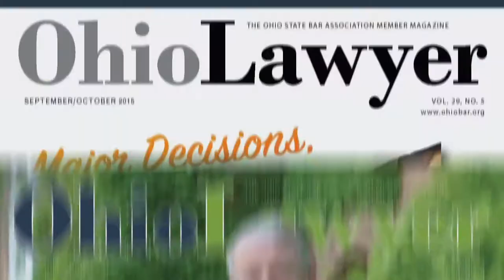Ohio Lawyer Feature: Rob Bilott on Dark Waters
The OSBA visited Cincinnati for a screening of "Dark Waters," a movie that tells the story of Ohio attorney Rob Bilott and his decades-long litigation against Dupont.